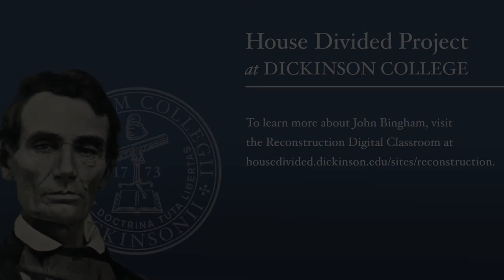John Bingham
Jeffrey Rosen, CEO of the National Constitution Center, argues that Congressman John Bingham deserves to be taught as a key Founder of the Reconstructed Constitution